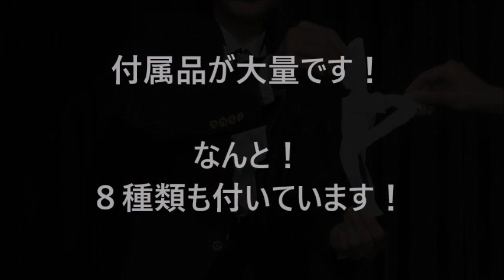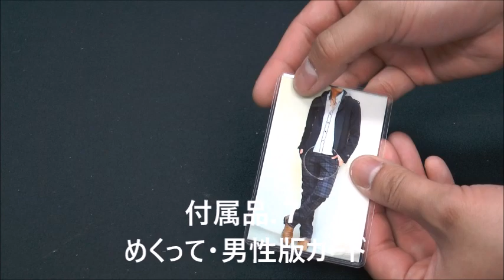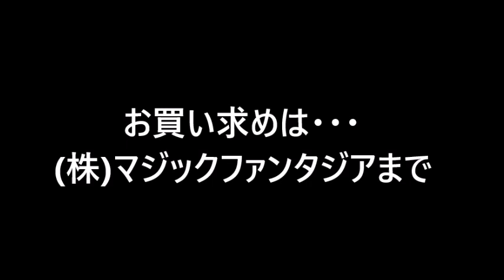アダルトマジック・マスター